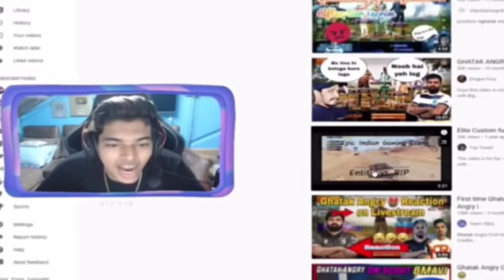Jonathan On Ghatak Toxic IGL Calls 🤣 | Ghatak Abused Neyoo 😂 | Ghatak Funny Fight With Neyoo 😅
Hello and welcome guys in our channel BGMI Tadka 😃

Video Credit - Jonathan Gaming

My Instagram I'd - _vanshupreti_

I upload for promotional and preview purpose only !
If you are owner and would like video to taken down plz message me in Instagram I'd which is given above .
I shall remove it immediately
Plz do not issue a " Copyright Stike " against the channel as it effects all previous work. I / We try to
ask for permission
We always try to uploads and records but sometimes parties may not be informed.

Tags -

Jonathan on Ghatak Toxic igl calls
Jonathan on ghatak toxic igl
Ghatak funny fight with neyoo
Ghatk abused neyoo
Jonathan highlights
Godlike highlights
Ghatak highlights
Neyoo highlights
Godlike
godlike bootcamp
Jonathan on old days
Godlike vs xo
Neyoo pan snax and sensei
Neyoo pan snax
TSM winner of or championship
XO VS Godlike
Neyoo Pan sensei
Snax on getting pan by neyoo
Ghatak on neyoo pan snax and sensei
Soul vs tx
Soul vs team xspark
Tx vs soul
Mavi is back
Team Xspark highlights
Soul vs tx
Soul vs Xspark
Scout Clutch
Soul today scrims
Godlike highlights
Soul highlights
Xspark today scrims
Xspark highlights
All chat abuses neyoo
random player abuses neyoo
Player abuses neyoo in tournament
Neyoo on player abusing him in tournament
Ghatak Angry on player abusing neyoo
Player abusing neyoo in scrims
Who was abusing neyoo in ue tournament
All chat abusing neyoo
Ghatak on all chat abusing neyoo in ue tournament
Goblin Pan ninja
Mortal on TSM and soul drop clash
TSM and soul drop clash
Goblin Save peacado
Goblin save Pecado
Soul scrims
Soul vs tsm
Goblin Pan ninja
Upthrust Esport highlights
Goblin save peacde
Soul God of Pecado
Why drop clash of soul and TSM
ninja on soul Pan fight
soul Goblin Pan TSM Ninja
Goblin Fist ninja
Soul vs tsm
Soul vs TSM
TSM vs soul
TSM highlights
Soul scrims
Soul today scrims
Soul highlights
Soul Pan TSM
Why 2 player Playing In lineup
Soul player 3 reveal
Soul Vs fist TSM Ninja
TSM Ninja highlights
Ghatak Clutch
Ghatak playing in main lineup
Ghatak playing scrims
Godl vs Hyderabad Hydras
Godlike today scrims
Godl today scrims highlights
Soul today scrims highlights
Godlike highlights
why scout not playing scrims
Scout not playing scrims
Or championship highlights
Ghatak insta story
Ghatak reply to snax
Snax and ghatak controversy
Snax on ghatak reply
ghatak bhai angry on snax
Ghatk replied snax on insta story
Ghatak bhai rude reply to snax
Ghatak bhai reply to snax
Snax angry on ghatak story
Ghatak on snax
Snax reply to ghatak
Snax and ghatak insta story issue
Snax reply on ghatak insta story
Snax on sanhok Heal Battle
Sanhok Heal Battle
Snax on ghatak story
Snax angry on ghatak insta story
Snax on heal battle in skyesport
Xo on heal battle
XO VS Godl
Xo Fierce
Fierce clutches
Sensei
Xo sensei igl tips
godl vs co
Xo snax
Xo highlights
godl highlight
Godl bootcamp
Snax On XO Camper
Snax On XO Camping
Snax on why xo camping
XO Camper
Snax Angry on haters
Snax reply to haters
Snax tells why they were camping
Snax on team xo camping in finals
snax interview
Snax on winning Skyesport finals
Xo sensei interview
Xo win Skyesports finals
team xo interview
Xo win Skyesports
Xo Skyesports Winner
Xo win Skyesports
Xo sensei
Xo snax
Snax highlights
Xo vs godlike
Jonathan highlight
Xo Skyesports finals winner
Skyesports winner
Jonathan gaming
Scout
Mortal
Regaltos
Snax
 Snax gaming
 Gill Clutchgod
 Neyoo
Zgod
Mavi
Viru
 Kaash
Goldy bhai
Owais
Owais bgmi
Payal gaming
Sensei
Ultron
Scout
Vivone
Shreeman legend
Dynamo
Saumraj
Ghatak
Godlike
Xspark
XO
Skylight Gaming
TSM
Soul
Goldy bhai
Krutika
Payal gaming